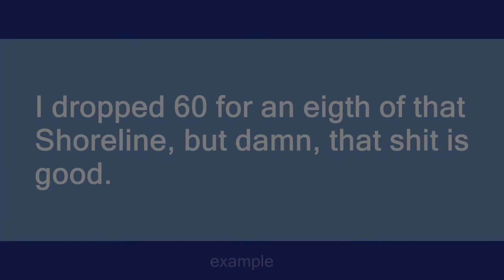Shoreline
Slang flashcards: